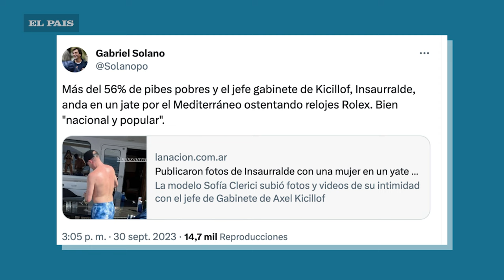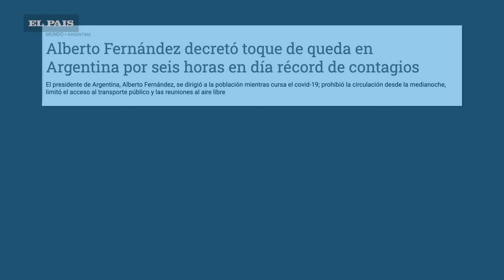La opinión de Martín Aguirre: el yate de Insaurralde, el debate argentino y el impacto en Uruguay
En los últimos días, y coincidiendo con la previa del esperado debate presidencial argentino explotó nada menos que la polémica con el dirigente Martín Insaurralde. Según algunas imágenes que circularon generosamente, aprovechó un corte en la campaña para irse de vacaciones a Marbella, con la modelo argentina Sofía Clerici, en un yate millonario, comiendo mariscos y arrasando en las tiendas más caras de Europa.

Este escándalo, en un país con una inflación galopante y más del 40% de la población bajo la línea de pobreza, generó una razonable indignación. Sin embargo, el tema no fue el eje central del esperado debate. O porque en ese país estas cosas ya no sorprenden tanto, o porque a los distintos candidatos no les pareció útil electoralmente.

¿Quién fue el ganador del debate? ¿Qué impacto tendrá en la próxima campaña electoral uruguaya lo que sucede en Argentina? ¿Qué tenemos para aprender los uruguayos de la situación del país vecino? La opinión de Martín Aguirre en este video.